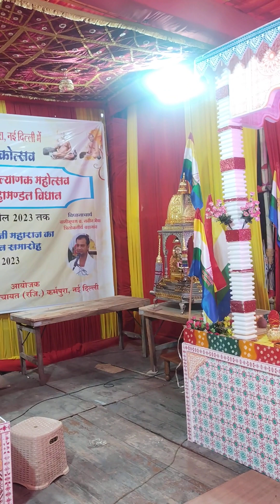इन्द्रध्वज महामंडल विधान पार्ट2